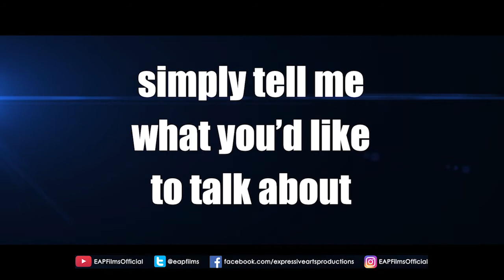The Big Deal - EqualLove | REACTION